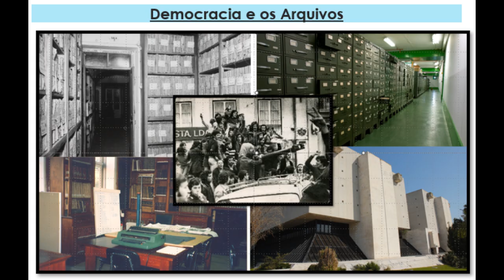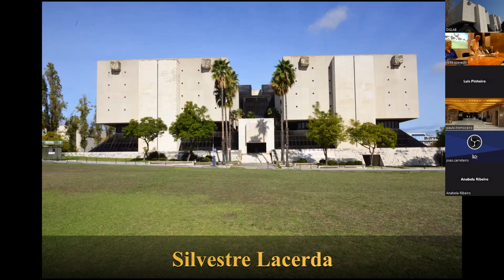Entrega do Arquivo Tito de Morais pela família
Vídeo, na plataforma Zoom,  da cerimónia de entrega do Arquivo Tito de Morais, pela família, ao Arquivo Nacional Torre do Tombo. Discursos de Silvestre Lacerda, Manuel Tito de Morais e Luís Farinha. Este evento ocorreu integrado na celebração da Semana Internacional dos Arquivos em 2024 e foi organizado pela Direção-Geral do Livro, dos Arquivos e das Bibliotecas / Arquivo Nacional Torre do Tombo.